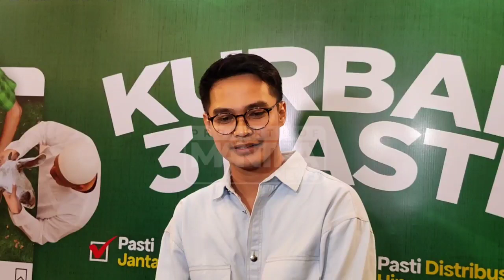SORAYA RASYID DIDUGA JADI ORANG KETIGA DI RUMAH TANGGA ANDREW ANDIKA, AIMAN RICKY BOCORKAN SESUATU!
Nama Soraya Rasyid lagi jadi bulan-bulanan netizen karena diduga jadi orang ketiga dirumah tangga Andrew Andika dengan Tengku Dewi. Aiman Ricky sebagai sahabat Soraya ungkap kenal baik dengan Soraya Rasyid dan hanya bisa memberikan support yang terbaik.